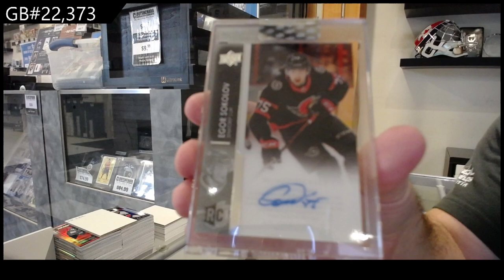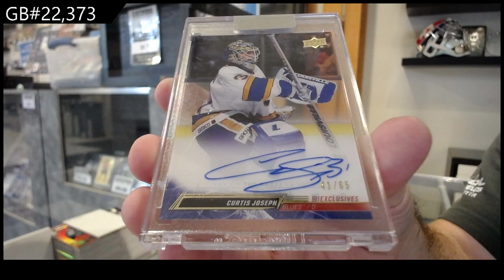Upper Deck 3 Box Hockey Mix Break With Clear Cut - CNC GB #22,373